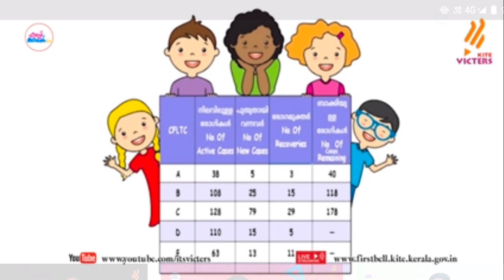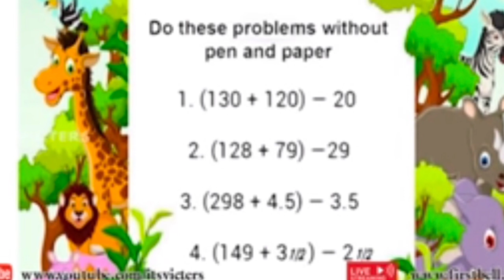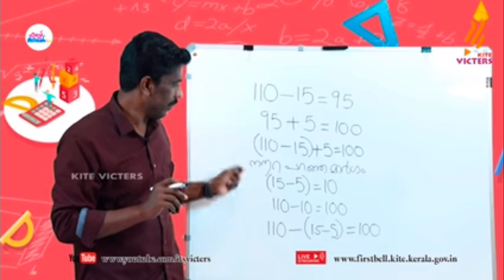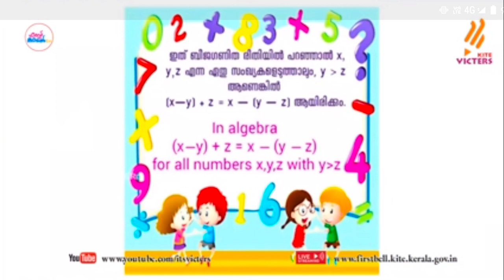Std 7 Maths Unchanging Relations August 26 worksheet@EasylearningtipsAtoZ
7 th std maths worksheet unchanging relations മാറുന്ന സംഖ്യകളും മാറാത്ത ബന്ധങ്ങളും
kitevicters class based Home work sheet August 26